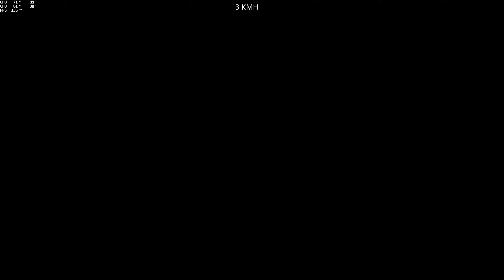Mega Ramp Colors 1 (Iammcriis) 🇨🇵